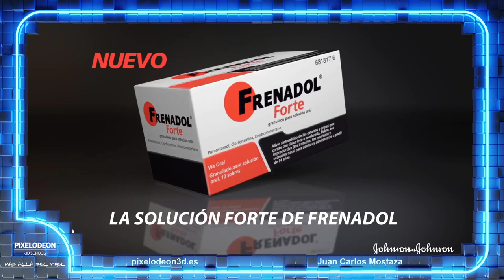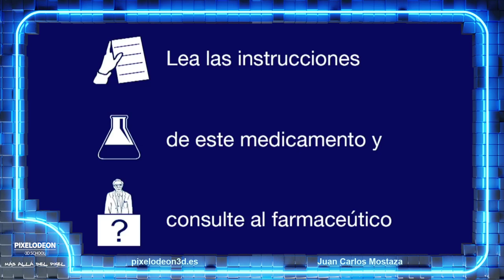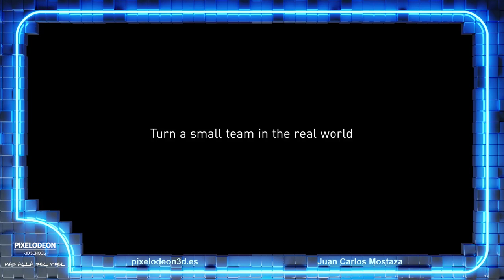Podcast | Más allá del pixel | Episodio 3 | Juan Carlos Mostaza | Director y Supervisor VFX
Os dejamos una pequeña descripción de nuestro invitado Juan Carlos Mostaza:

Juan Carlos Mostaza comenzó en el mundo de los gráficos generados por ordenador y los VFX, recibiendo más de 100 premios internacionales por sus cortometrajes de animación y de ficción. Ha sido nominado a los Premios Goya, ha ganado la Biznaga de Plata en el Festival de Málaga, el Premio Feroz cinemaJove, etc. En la actualidad es socio fundador de la productora The Cathedral Media Productions S.L. Actualmente es supervisor de VFX para proyectos nacionales e internacionales de cine y televisión.

MARCAS DE TIEMPO:
0:00 Más allá del pixel presentación
1:08 ¿Quién es Juan Carlos Mostaza?
8:28 Proyectos en los que has trabajado
16:14 Trabajar en cortometrajes
18:29 ¿Los cortos se hacen por dinero o pasión?
44:35 Ser miembro de la academia de cine
48:47 ¿Cuál es la función de un supervisor de VFX?
58:41 Trato con directores
1:08:52 Una anécdota
1:16:14 ¿En qué estás trabajando ahora mismo?
1:18:21 Consecuencias de la huelga de guionistas y actores
1:21:45 La moda de ocultar los FX
1:32:36 ¿A quien recomiendas a venir al podcast?
1:33:36 Una pregunta para José Luis Aragón

Esperamos que os guste el programa.